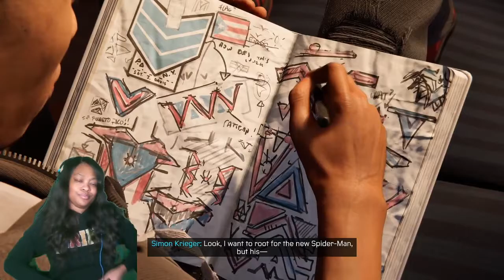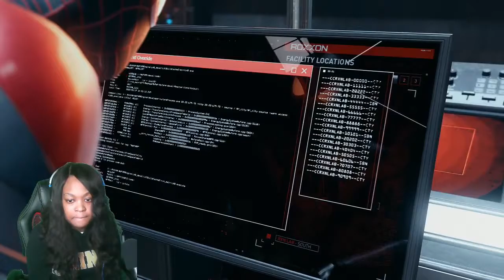😱😮SPIDER-MAN MILES MORALES: PART 2 - MEETING UNCLE AARON AND FIRST LOOK AT THE TINKERER?!?!?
It's your favorite girl gamer here :) bringing you guys part Two of the Spider-Man Miles Morales series on the channel. In this episode of spider-man, we dive deeper into the storyline and find out some very important details of some particular characters in the story. We get the chance to meet Aaron Davis, known as "Uncle Aaron". In this episode, we get the chance to meet up with Phin and take a trip down memory lane, with a piece of the storyline sharing some former memories of Phin's brother Rick. We also run into the underground again in this episode along with their leader, the "Tinkerer", whose real identity is later identified.

2k21, nba2k21, nba2k21 next gen, nba2k21 my park, my park, nba2k21 next gen the city, nba2k21 city, spider-man: miles morales, spider-man, miles morales, who is the tinkerer, uncle aaron, the underground, the prowler, aaron davis, spider-man boss fights, part two spider-man,